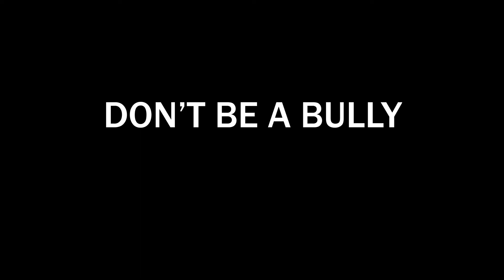Funny Baby Compilation - Our May Videos 2019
This is a compilation of the videos/animations we posted in May 2019.

Now, instead of opening up every video for Baby Roman to enjoy, he can sit back for 5 minutes and enjoy all of them at once, no fuss!

Hope you enjoy Zippy Flip and come back for more Zippity Dippity Fun!